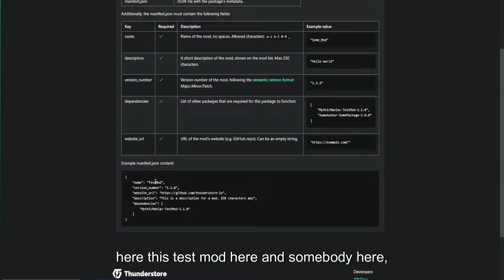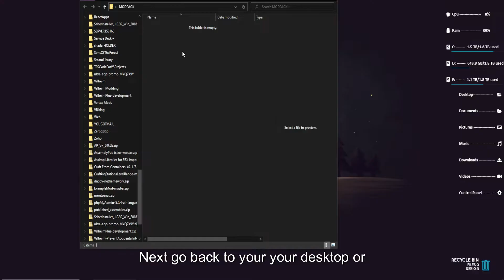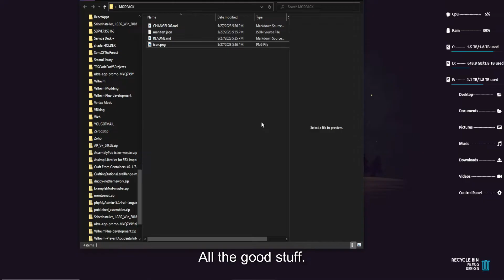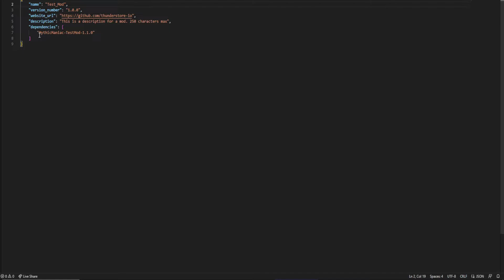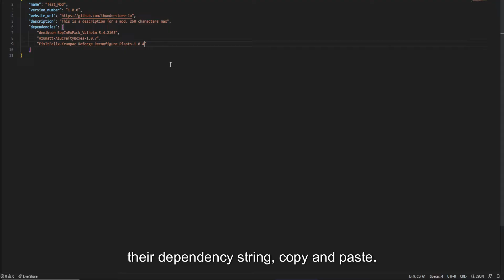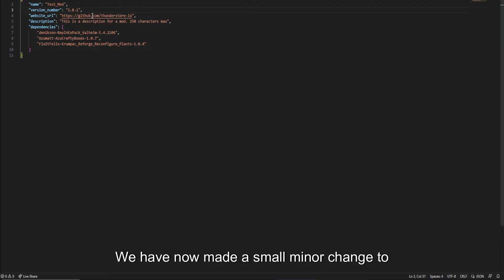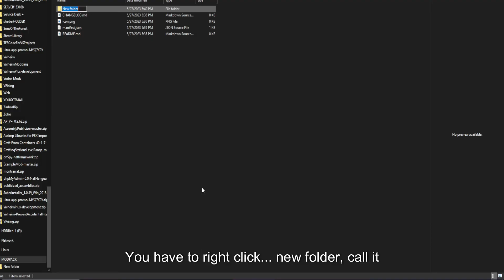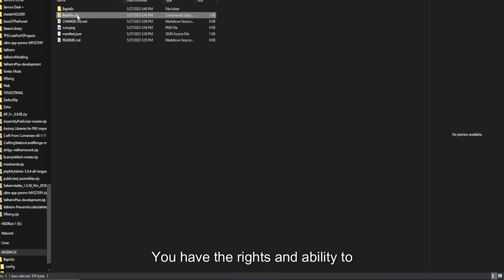Creating A Thunderstore Modpack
Chapters:
00:00 Creating The Modpack
05:19 How to update A Modpack?
06:10 How to enforce plugins and configurations